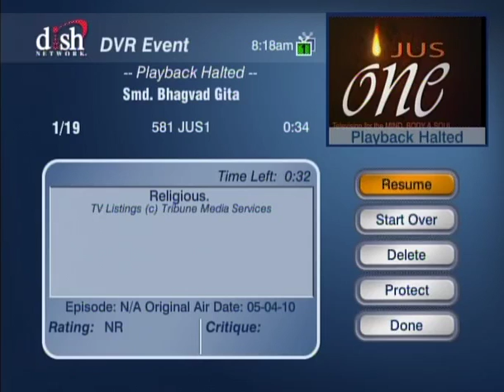HH Sankhya Swami Maharaja 28A Gita lecture in America.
This life delight so sweet, just learn what food should eat. sing a love song on drum beat, once more these lines repeat.  many many things are eatable, many many things are junky dull. many sour salty sweet many bones blood many meat, many things slippery slit, once more these lines repeat. jai gopal.